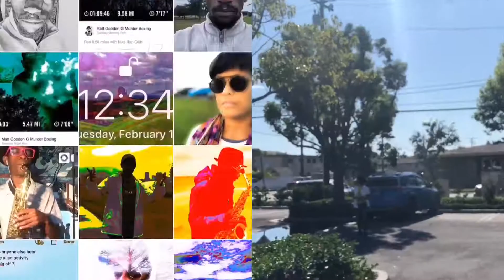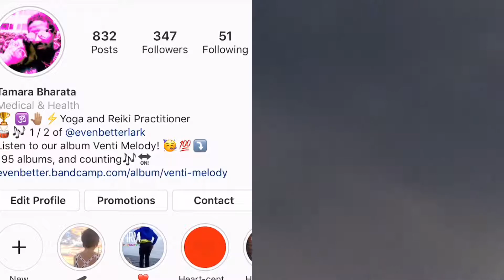Revelation- Even Better Lark- Tenshin Pheasants- 10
If you don’t like the content, we are sorry and please forgive us ! We love you ! Thank you !
Listen to us on Bandcamp!

All content by Thamara and Deficit Bharata !